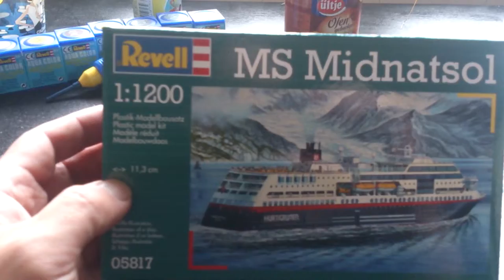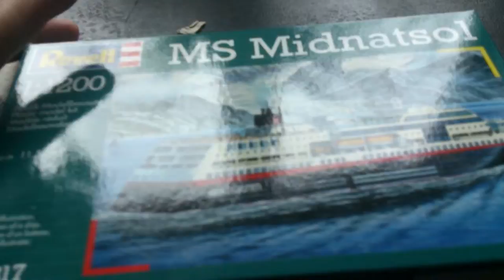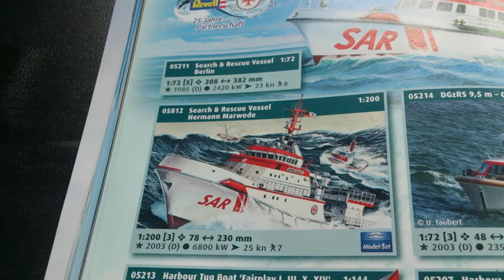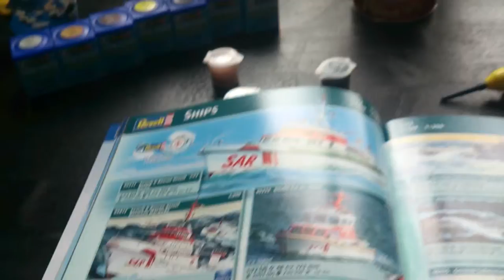Mein Modellbauprojekt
Mein erster Plastikmodellbausatz nach langer Zeit.